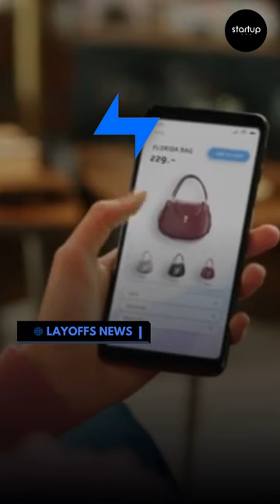Layoff Update || Bolt || Provider of one-click checkout solution for e-commerce businesses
Bolt CEO cuts 10% staff a third time as revenue lags

Company Profile:-

Founded:- 2014
Location:- San Francisco (United States)
Total Funding:- $947M
Company Stage:- Series E